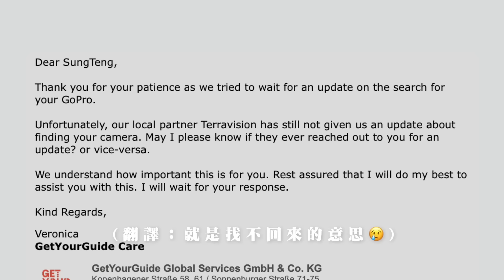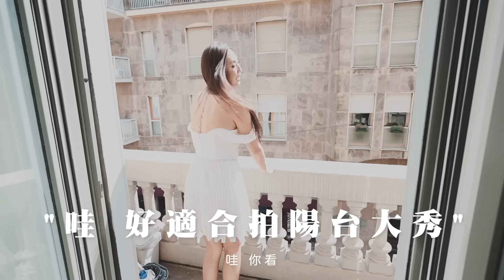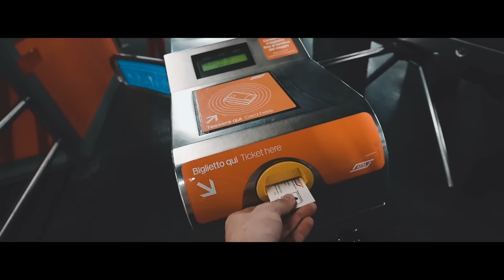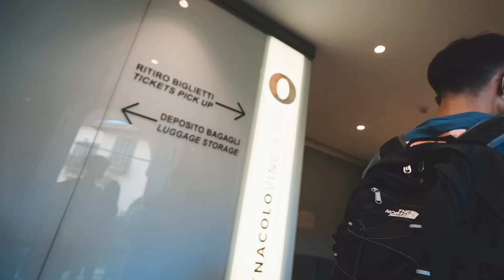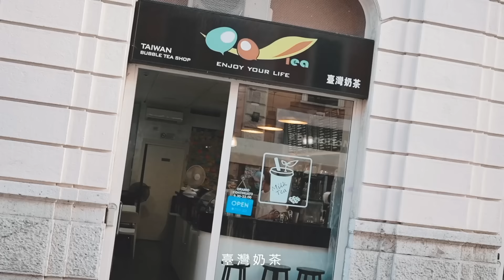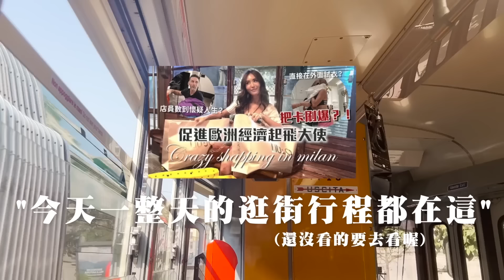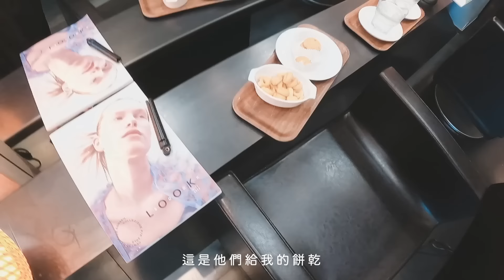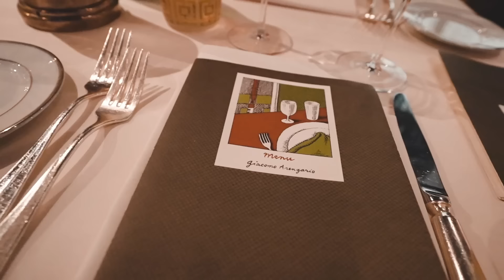Maze | 萬眾矚目 在米蘭引起圍觀大轟動的拱門catwalk show 逛街大爆血 戰利品頭痛收拾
還記得我們的米蘭爆買行程嗎？
這是另一支的生活米蘭Vlog
第一天到了米蘭
人家說到這個城市必定掉東西
我不信邪
果不其然一下了飛機
GoPro 直接不見了
腳指甲也翻掉了大爆血
但是沒關係
還是有很多美好的事情可以記錄的
在米蘭拍了很多驚為天人
轟動歐洲人的catwalk show
也看了達文西 最後的晚餐
還有這裡的人文風情
一起來看看我受到歐洲人的熱心協助吧